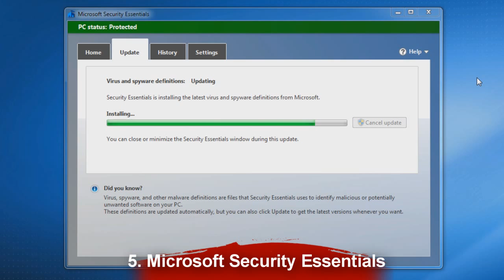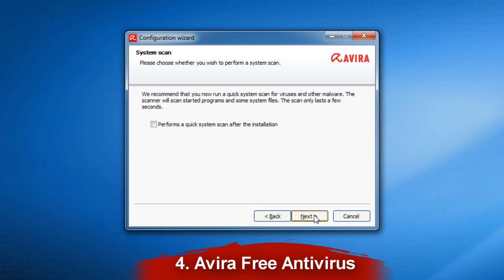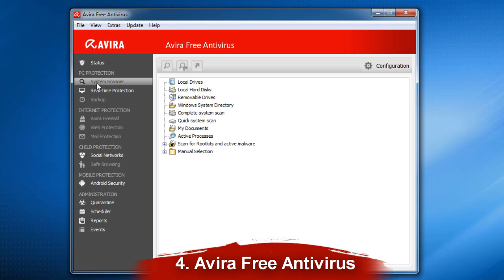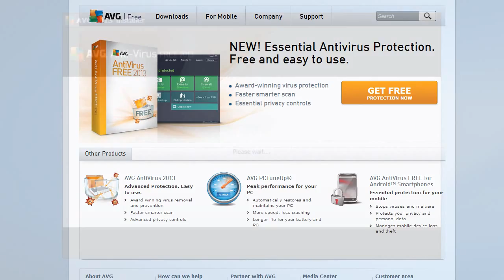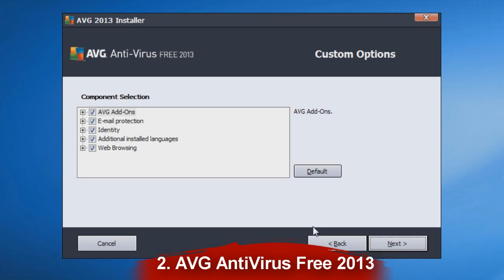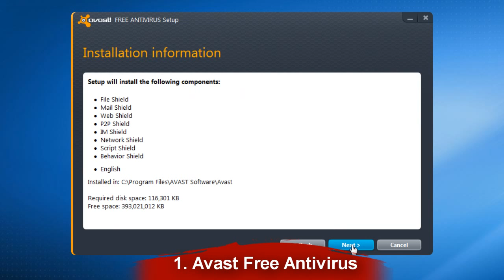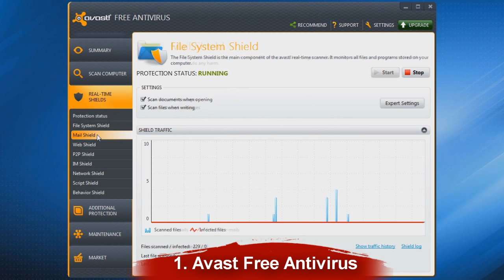TOP 5 - Best Free AntiVirus 2013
In this video I will show you the best free antivirus 2013.
I will show the installer and interface for each top free antivirus

software for comparison.

The list goes as follows:

5. Microsoft Security Essentials - 13mb (0:17)
4. Avira Free Antivirus - 103mb (1:13)
3. Ad-Aware Free Antivirus+ - 6mb (2:28)
2. AVG AntiVirus Free 2013 - 4mb (3:53)
1. Avast Free Antivirus - 99mb (5:14)

*File sizes are the downloaded installers*